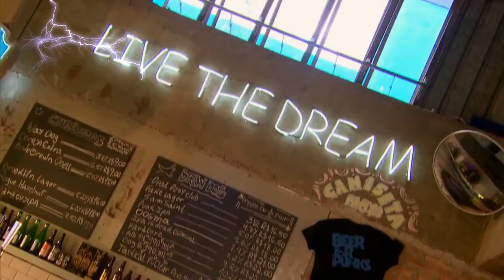MALTA - Lenda / SuperStar HD!!! 22/06/2014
Sexta audição da banda Malta do programa!!!